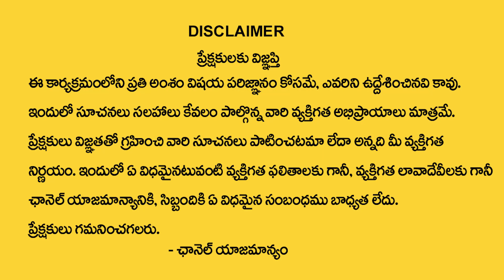Mithuna Rasi Phalalu March (17-31) 2023 Telugu Mithuna Rashi March 2023 GEMINI Horoscope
Watch Now ► Mithuna Rasi Phalalu March (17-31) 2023 Telugu Mithuna Rashi March 2023 GEMINI Horoscope